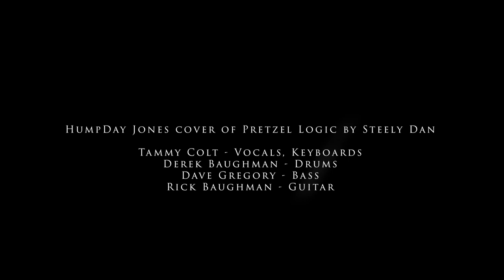HDJ Pretzel Logic {live}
HumpDay Jones plays Steely Dan's Pretzel Logic